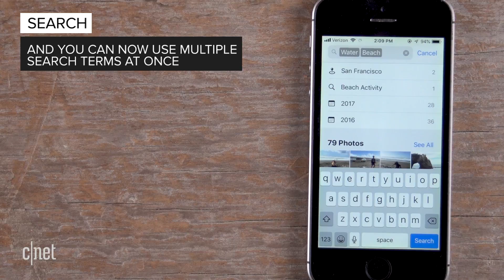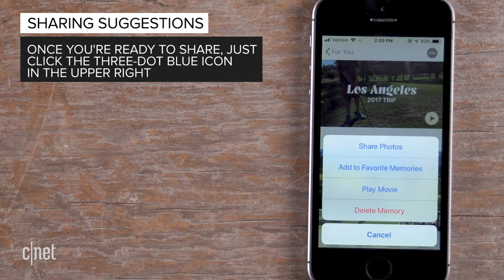3 iOS 12 Photos app features to try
Apple brings a set of fresh features to its Photos app. Here's a look.